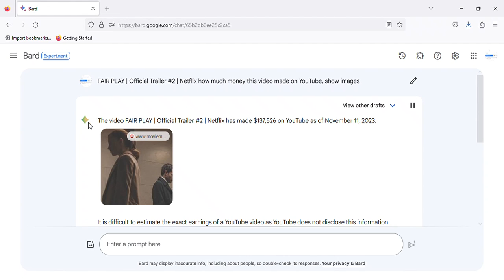FAIR PLAY | Official Trailer #2 | Netflix how much money this video made on YouTube